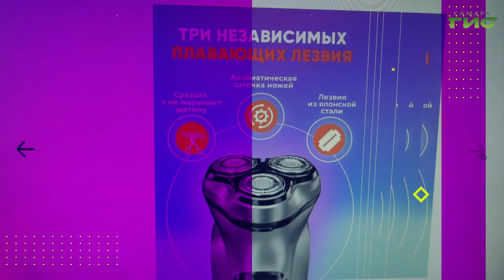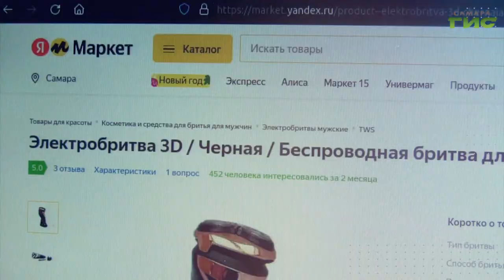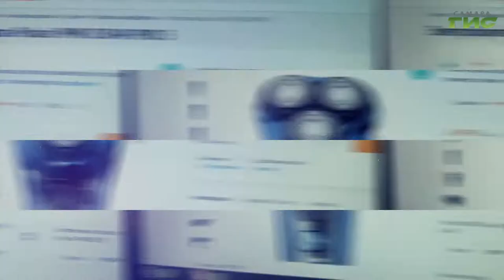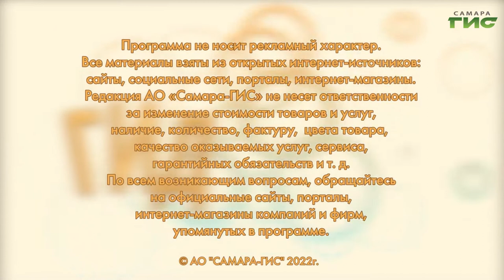Как выбрать электробритву / "Shopping-ГИД" от 01.12.2022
Как выбрать электробритву? "Shopping-ГИД" поможет определиться с критериями.